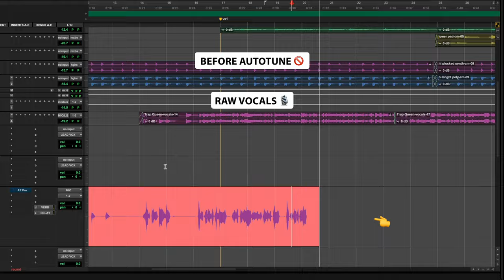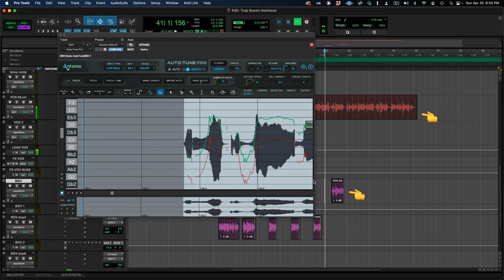How To AutoTune Like A PRO | Graph Mode Course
Learn all the secretes of modern vocal production  using Autotune Pro. This complete course explains the beginner basics of vocal pitch correction in Autotune, manual pitch correction by hand, plus advanced tips & tricks to transform your raw vocals into a perfectly polished & tuned finished vocal production. In this complete course you'll learn everything you need to tune vocals for that modern music industry sound

AutoTune Pro Beginner Basics
How To AutoTune Bad Singing
How To AutoTune Good Singing
Manual Pitch Correction in AutoTune Graph Mode
Manually Creating Vocal Harmonies
Blending Auto & Manaul Pitch Corrections

Reid Stefan Realest Puppet In The Game has collaborated with pop songwriter & producer Nash Overstreet, from the billboard charting band Hot Chelle Rae, to combine their 15+ years of experience using AutoTune on every vocal. Reid & Nash share all their secretes to transform singing in any genre through this 90+ minute 3 video lesson series.